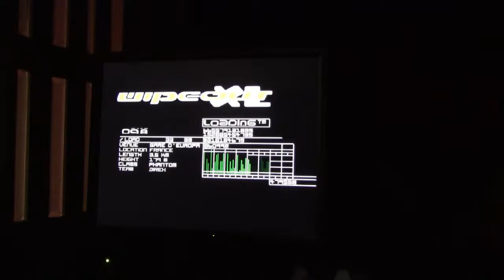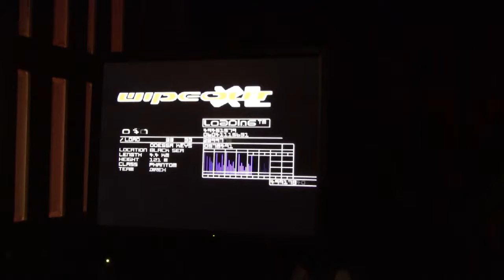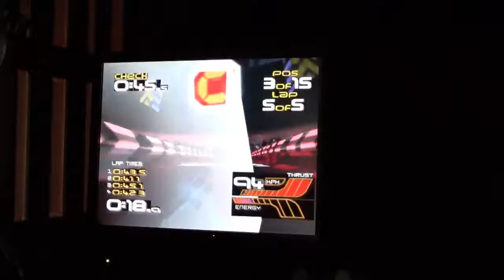Wipeout XL 2097 233